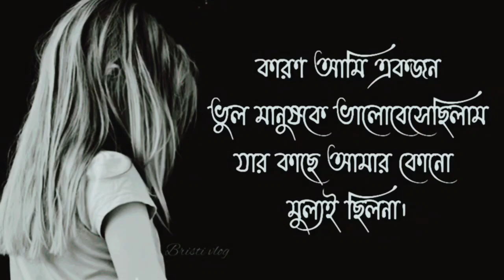আজ আমার বিচ্ছেদ হইয়েছে | Aj Amar Biched Hoiyeche | I got divorced today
Tate:-
   breakup video
   sad WhatsApp status
breakup Bangla saiyari
heart broken love story Bangla
broken love story
Bangla saiyari
Bangla New video
Bangla New love story saiyari
new saiyari Bangla
Bangla New love story
koster love story video

2023 সেরা কষ্টের tiktok/

💔😢Nirob Sad status
tomar shate kotha na bolle Onek kosto hoy jano
dukher status
dukher kotha
Koster tiktok
Onek Koster Bangla status
oneK Koster Bangla saiyari
nirob sad love story
sad WhatsApp status
sad fecebook status
☑️ কষ্টের ভিডিও, ইউটিউবে ভিডিও, তুমি যাকে

1. তবে আগ্রায় শত বছর ধরে দারিয়ে থাকতোনা তাজমহল..!

2. কথা গুলো মন দিয়ে শুনুন পুরুষ সম্পর্কে ধারণা পালটে যাবে...!

3. জীবনের কিছু ব্যাস্ত কথা...!

4. হুট করে শুনলেন আপনার প্রিয় মানুষটি আর নেই..!

1. তবে আগ্রায় শত বছর ধরে দারিয়ে থাকতোনা তাজমহল..!

2. কথা গুলো মন দিয়ে শুনুন পুরুষ সম্পর্কে ধারণা পালটে যাবে